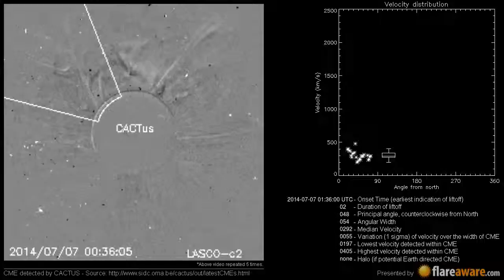A Non Earth directed CME at 2014-07-07 01:36:00 UTC